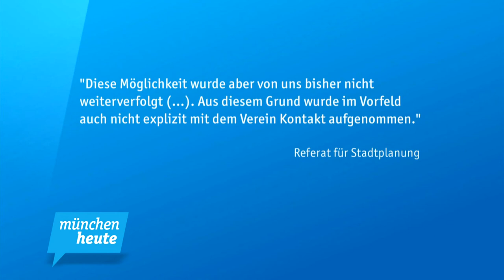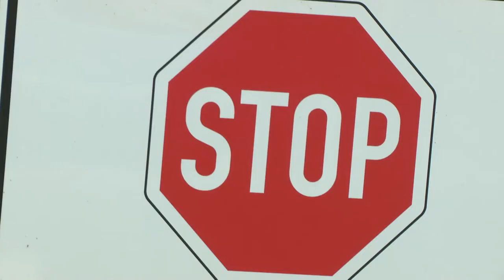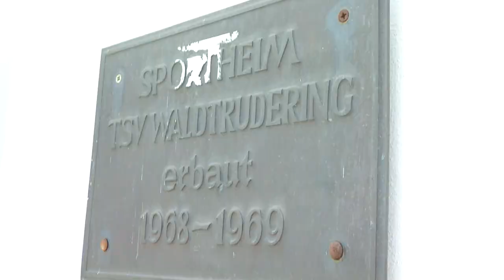Sport Arena: Münchner Sieger bei BMW Open, SpVgg Unterhaching kämpft um Klassenerhalt und Oliver Z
Showdown in München – Die BMW Open sind zu Ende. Wir haben den Finaltag im Überblick.

Abstiegsangst – die SpVgg Unterhaching ist kurz vor dem Fall in den Amateursport. Wir sprechen mit Youngster Felix Göttlicher

Aufstiegshoffnung – der TSV 1860 München träumt von der 2. Bundesliga

Obacht! Wackelige Angelegenheit – Ich probiere mich im Rollerdance aus

Favoritenrolle untermauert – Der Dachauer Oliver Zeidler gewinnt den Ruder-Weltcup und ist in Bestform im Olympiajahr

Zurück in der Spur – Die Munich Haar Disciples wollen in die Playoffs

&nbsp;

Moderation: Louisa Off